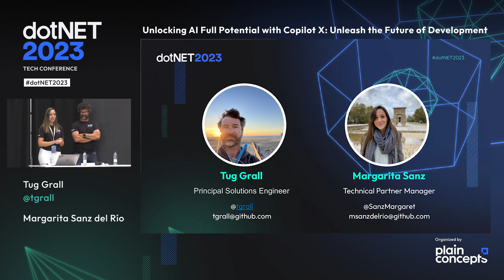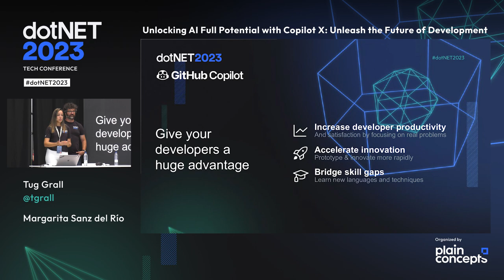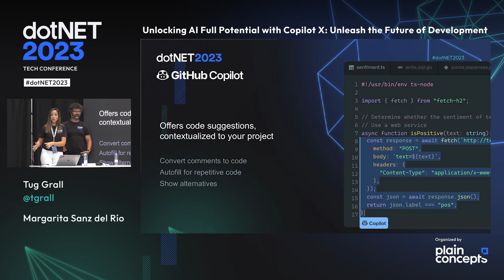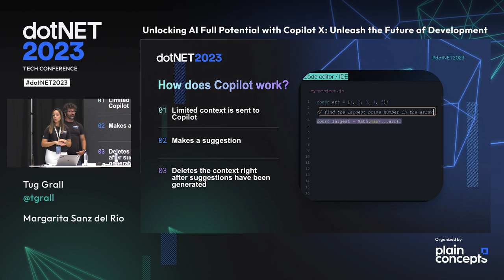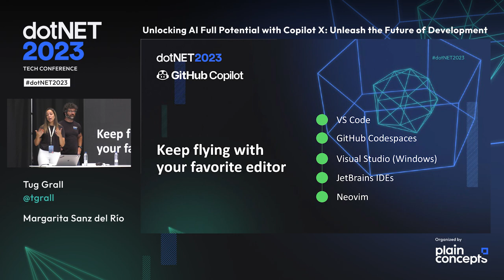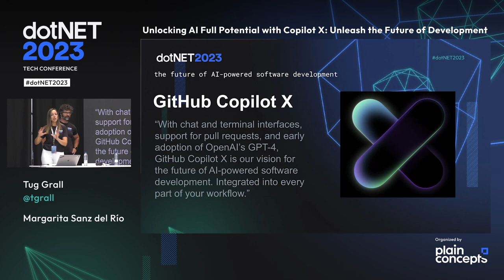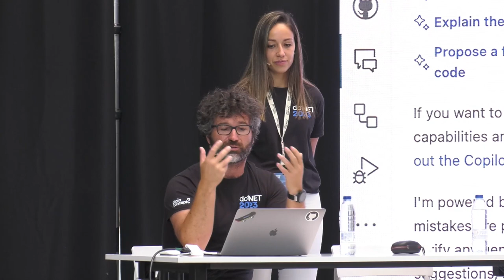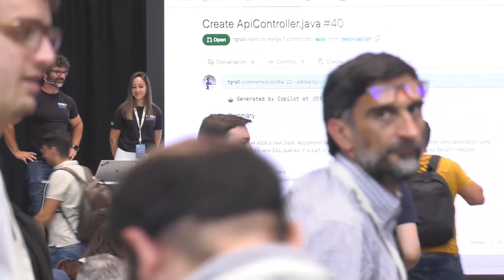Tug Grall y Margarita Sánz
Are you ready to take your AI development skills to the next level? Join us for an exhilarating session where we dive deep into the transformative power of Copilot X—a groundbreaking AI tool designed to unlock the full potential of artificial intelligence. In this session, we’ll explore the cutting-edge features and capabilities of Copilot X. Discover how this intelligent coding assistant revolutionizes the way developers and researchers work, and how it can be combined with other technologies to break walls and redefine what productivity means.